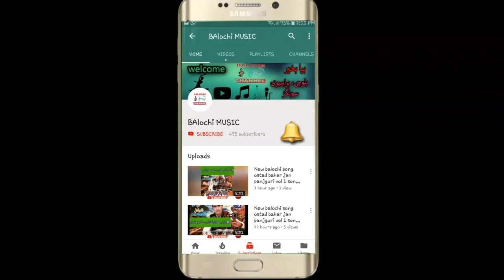IRANI_BALOCHI_SONGS || NEW IRANI BALOCHI SONGS ESSA HUMRAZ VOL 36 PART 5 ‎@BRAHVI SONGS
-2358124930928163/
تواتر Twitter